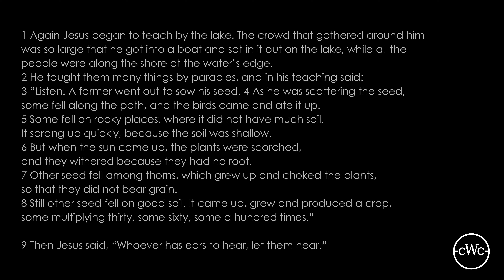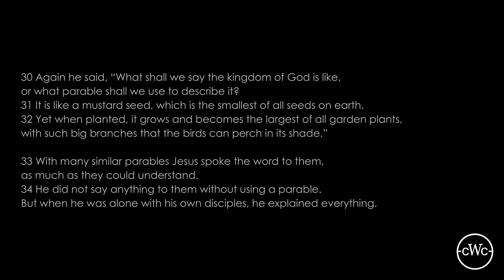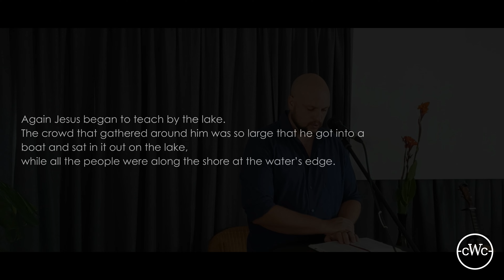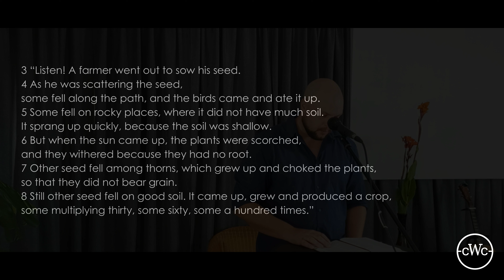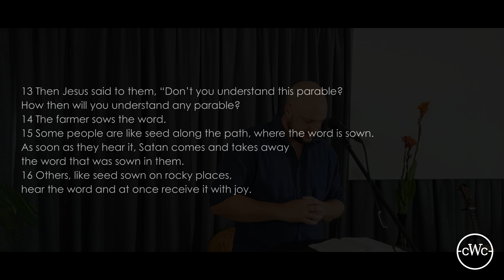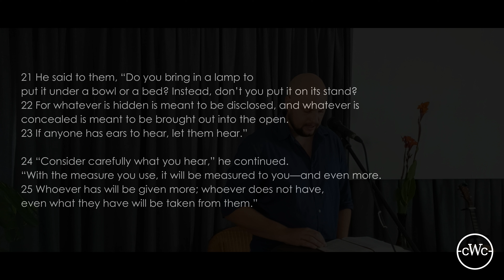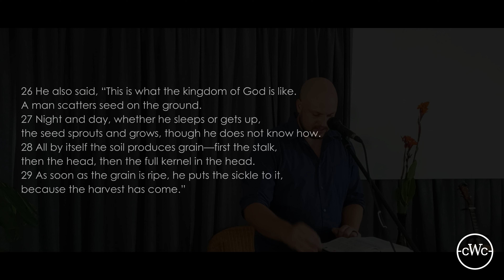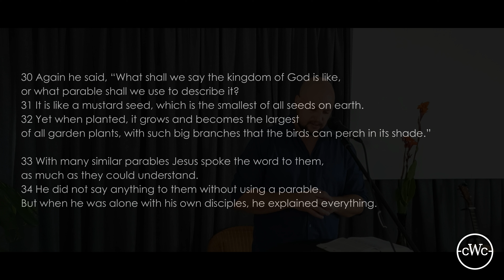CWC - Mark Season 2 - Mark 4:1-34 - Part 1 - Sean Norman - 22 January 2023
We are continuing with the series on Mark that we began last year. This is the first talk in this series for 2023.